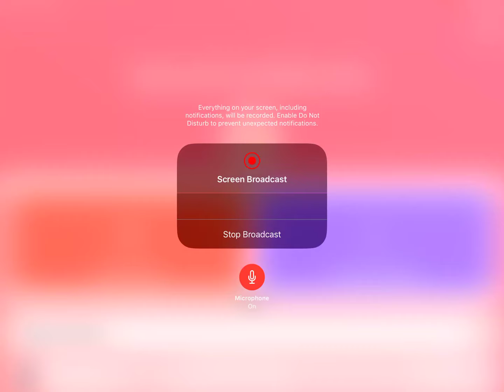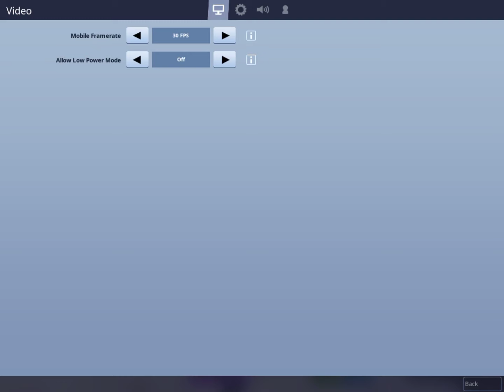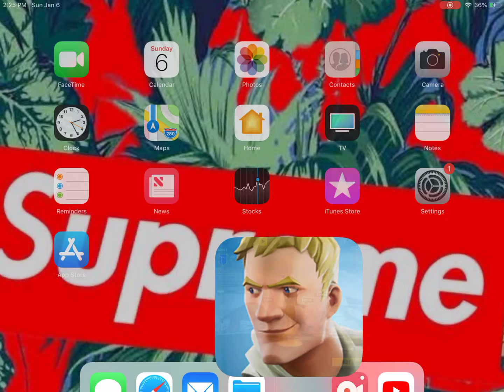50 (MOBILE) tips and tricks